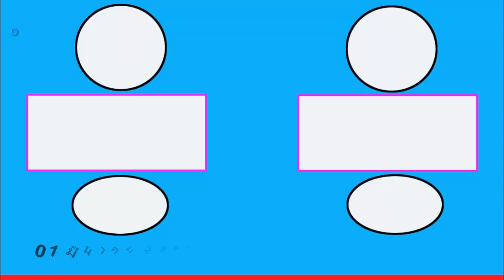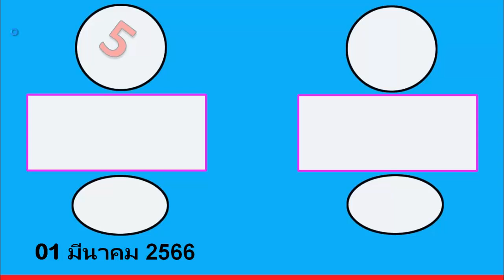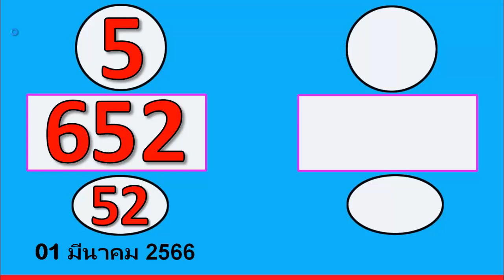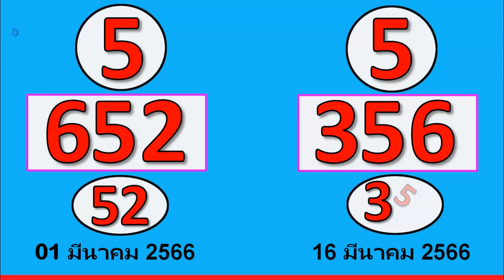16/03/2023 แม่บอกว่าเลขจะมา เลขเด็ด เลข เกมส์ สูตรแม่เกม